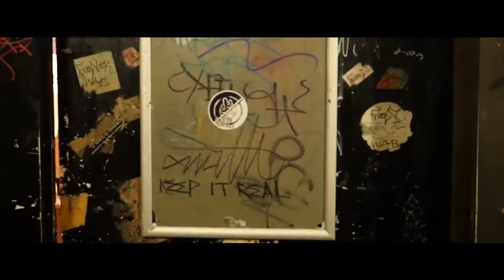Humblet - Go to Rics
This is the anthem for every filthy valley rat that thinks they are having a quiet night in and ends up doing the dirty at Rics. Humblet Band are here to hold your hand while you wonder the valley streets, bum a darb, hit it hard and forget your escapades by the morning. There’s no where else to be - ‘Go To Rics’ or go home.